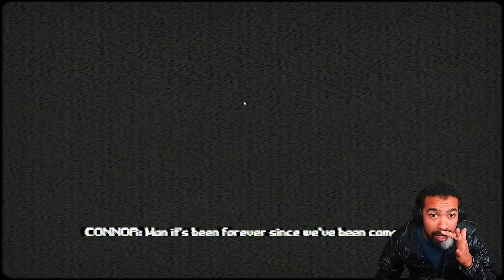HE RIPPED OFF MY F#%KING B00TY CHEEKS!! | Booty Creek Cheek Freak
Today Dom plays a game about a ravenous cheek demon